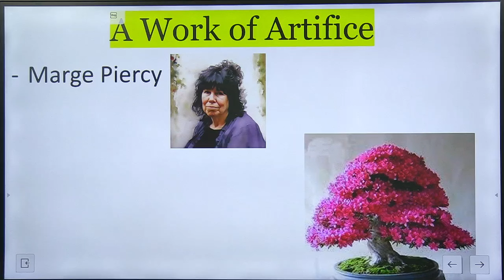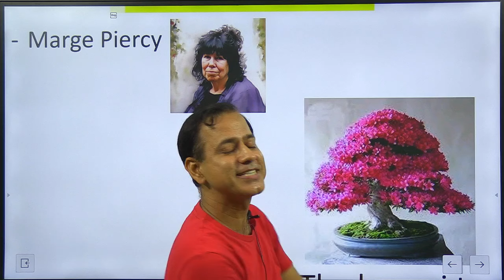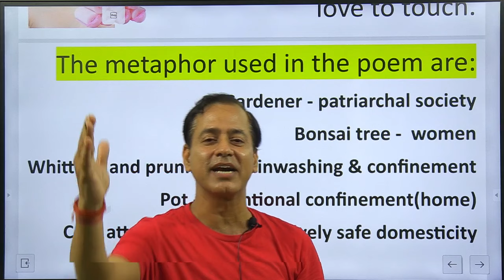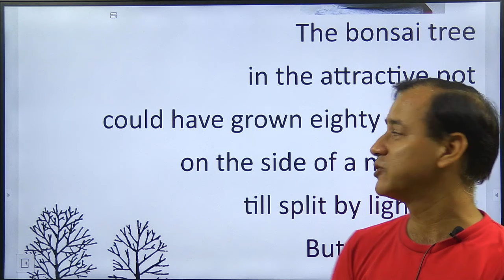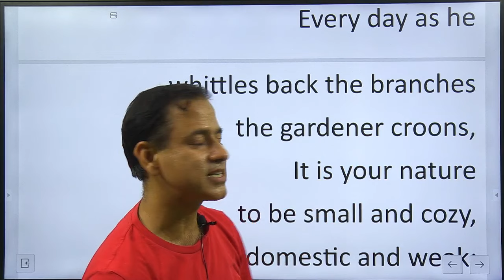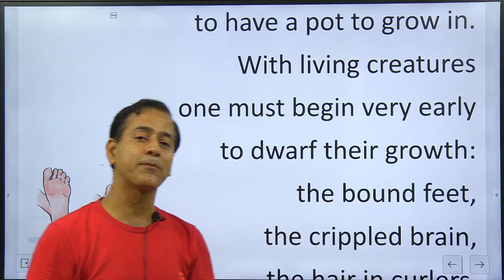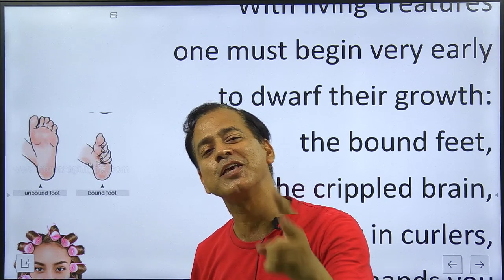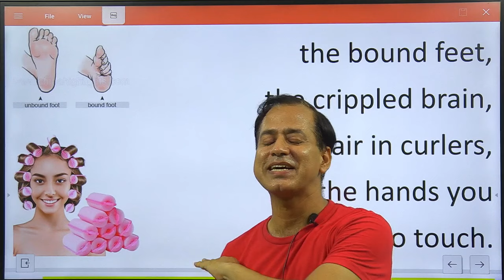A Work of Artifice ICSE Class 9 | Treasure Chest Class 9